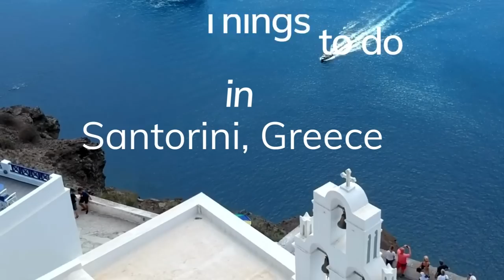Top 10 places to visit in Santorini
Santorini is a very beautiful island in Greece.  Santorini, Island of the Aegean Sea. Travel is my therapy.  If not now, Then when?  Search and book airline flights and Hotel deals to Greece. Airlines Vacation the easiest way to book your vacations, sightseeing tours and excursions for your getaway.

 Top 10 things to do in Santorini, Greece:

1. Kamari Beach
2. Hiking Trail Fira- Oia
3. Amoudi Bay
4. Museum of Prehistoric Thira
5. Akrotiri Archaeological Site
6. Sunset in Oia
7. Ancient Thera
8. Gaia Winery
9. Three Bells of Fira
10. Catamaran Sailing

We have the best options for tours and attractions for anywhere in the world.

FIND CHEAP DEALS, Search over 500 airlines, hotels, car rentals and cruise.

If you have anything to add, please share it in the comments below!

▶ HOW TO FIND AMAZING AIRLINE VACATION Deals @airlinesvacation